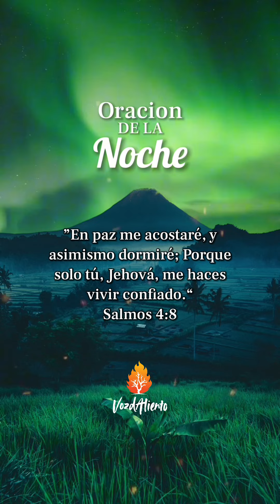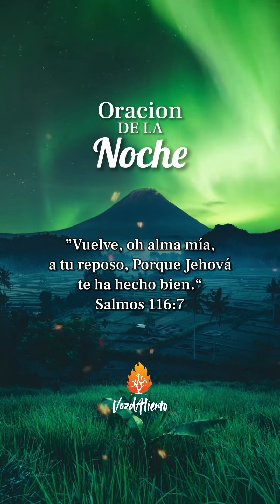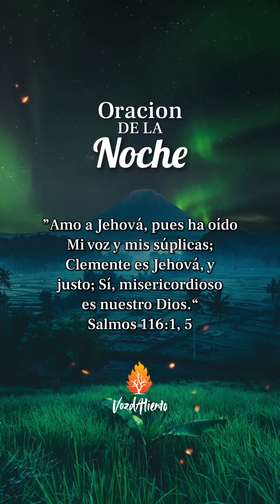🙏 Oración de la Noche 🌕